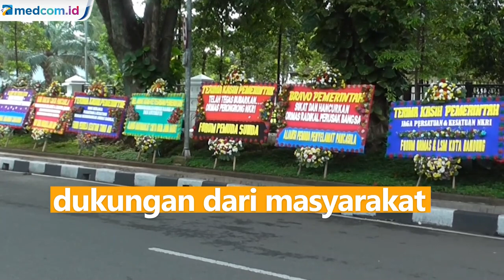Masyarakat Dukung Pembubaran FPI Lewat Karangan Bunga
Pembubaran Front Pembela Islam (FPI) mendapat dukungan dari masyarakat. Warga Kota Bandung, Jawa Barat mendukung pembubaran FPI dengan mengirim karangan bunga ke kantor Pemprov Jabar. Karangan bunga juga dikirim ke Polda Jabar dan Markas Kodam III Siliwangi.

Kiriman karangan bunga adalah bentuk dukungan dari masyarakat atas tindak tegas pemerintah dalam melarang atau membubarkan FPI. Sejumlah karangan bunga bahkan mengucapkan terima kasih atas pembubaran ormas radikal FPI oleh pemerintah.

Karangan bunga ini merupakan wujud nyata dari masyarakat yang mendukung penuh langkah tegas pemerintah dalam memberangus ormas atau kegiatan-kegiatan bernuansa radikal di negeri ini. Khususnya terhadap kegiatan FPI yang selama ini dinilai sering bertindak anarkis.